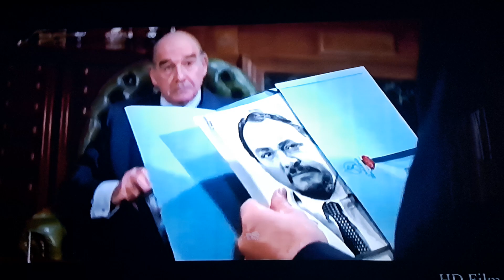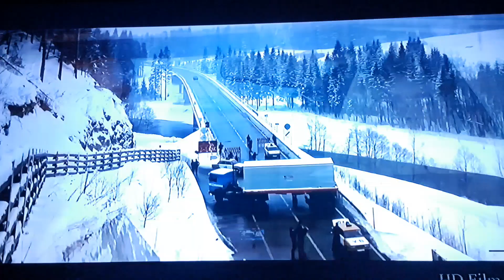The Living Daylights